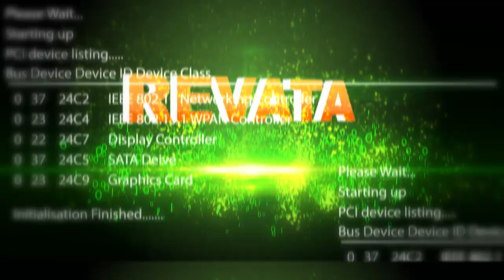BARU SAYANG 9 ANI ARLITA REVATA HUT RI 73 KETEGAN SIDOARJO